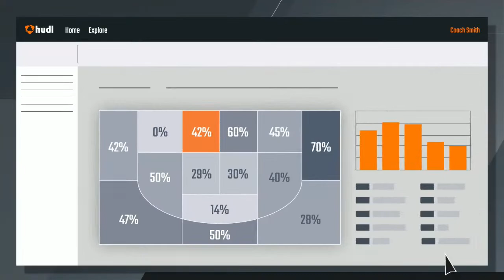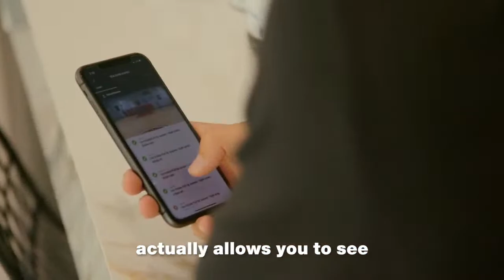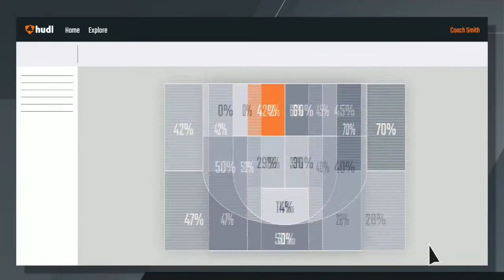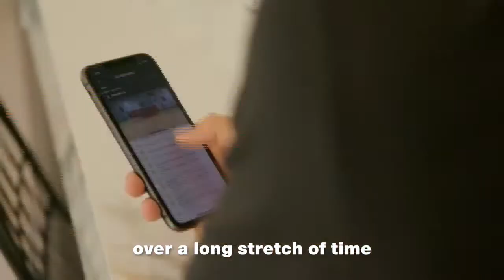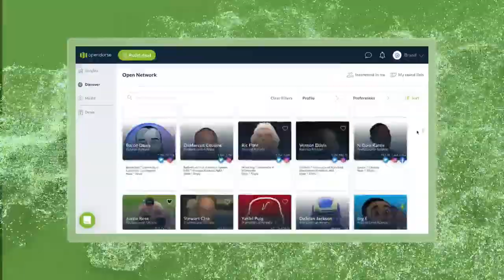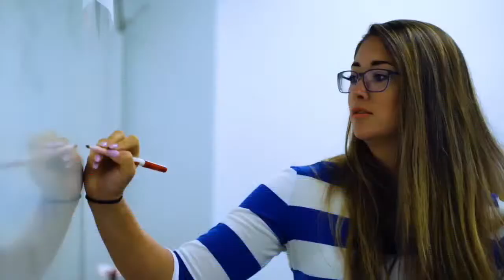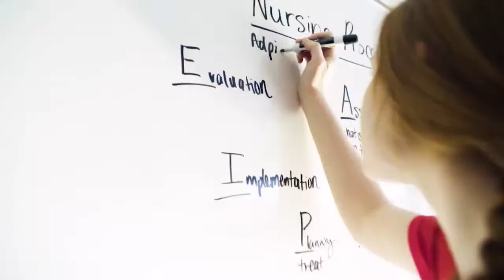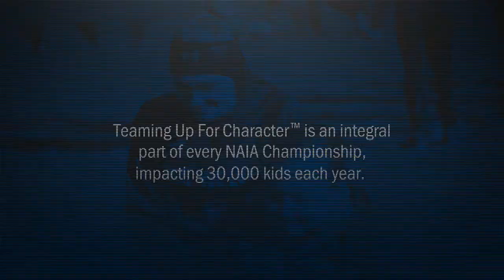NAIA MBB: Indiana Tech vs. Georgetown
2023 NAIA Men's Basketball National Championship Semifinal Round